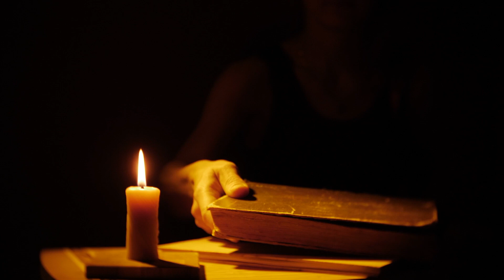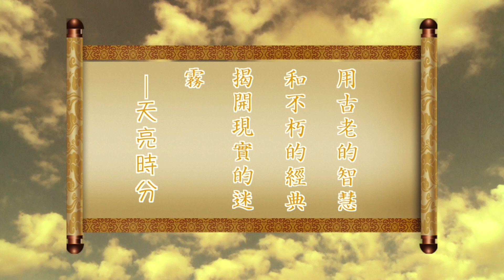G20川习会后,川普将迅速启动加税的三大理由,其中之一是习近平见了四拨不该见的人(政論天下第25集20190625)天亮時分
G20 川习会 后,川普将迅速启动加税的三大理由,其中之一是习近平见了四拨不该见的人(政論天下第25集20190625)天亮時分

川习会在即，川普将在会谈后迅速启动加税的三大理由；习近平见了四拨不该见的人.